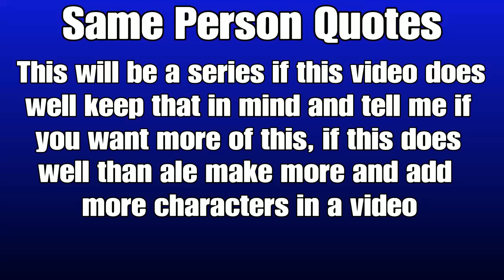Same Person Quotes (Jojo's Bizarre Adventure Eyes of Heaven)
Same Person quotes ie. Jonathan meets Jonathan Same Person quotes see its more like clone quote but I Like call it Same Person quotes.